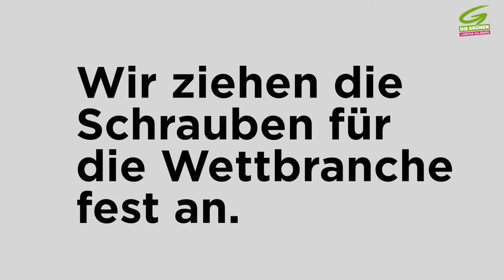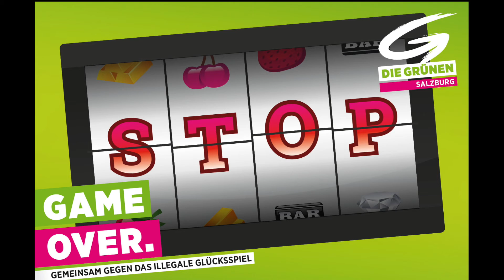Grüne sagen: Game over für illegales Glücksspiel in Salzburg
Salzburg verschärft sein Wettgesetz. Ein besserer Jugend- und Spielerschutz stehen dabei im Mittelpunkt, erklärt euch der GRÜNE Abgeordnete Simon Hofbauer im Video.